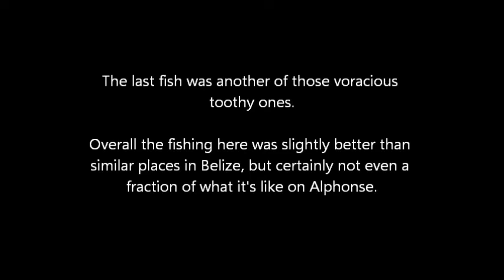Kamalame Flats and Ocean Fishing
Somewhat indifferent results here, but fun to release several different species.